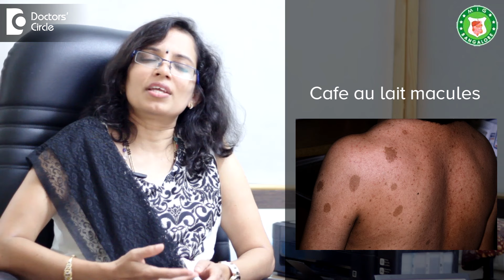How to manage black spots on back? - Dr. Rashmi Ravindra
Black spots on the back, it may be the birth mark, that is it may be congenital, that is from birth or it may be acquired. From birth it may be café-au-lait, macule, or many other moles like things. It is not properly treatable as it is present from birth, if it is troublesome only, then the dermatologist will intervene in this, Second is the acquired black spots, that is you will acquire at a particular age, may be in teenage or in adult. There are different condition in which you acquire black spots, that is in people who sweat more, there will be black spots on the back, that might be an indication for pityriasis versicola. There are 2 varieties in it, maybe black variety or a white variety. Black variety may be seen in the back. Second and the most common thing is the pimples. Pimples may be seen in the back and after healing, it may leave a scar. So that may be the black spots on the back. So there are several entities that are associated and that presents as black spots, and only after proper examination, we will be able to diagnose and give a proper treatment for that .